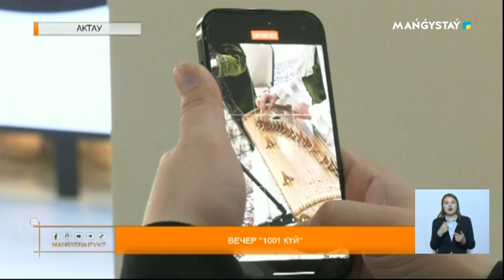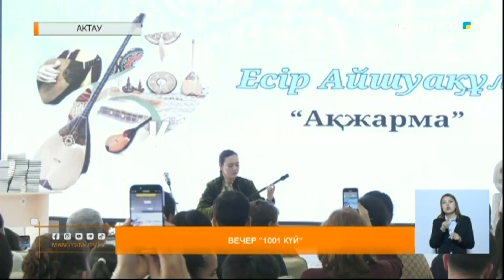Вечер" 1001 күй"